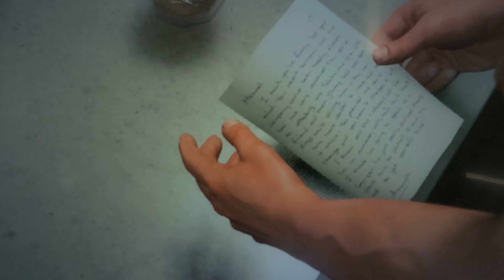Gta 5 story game play